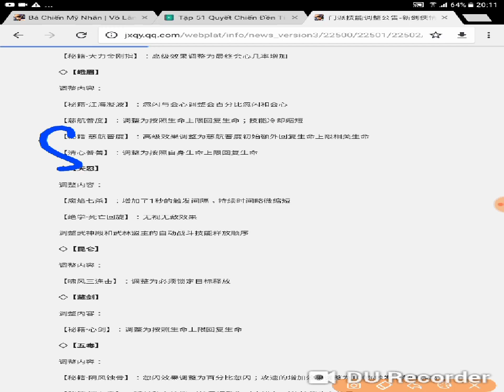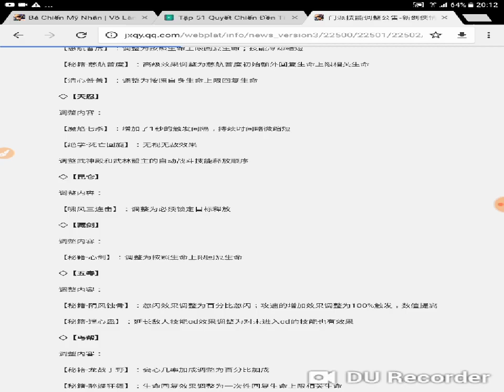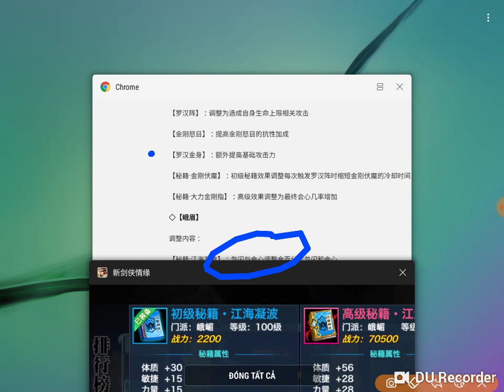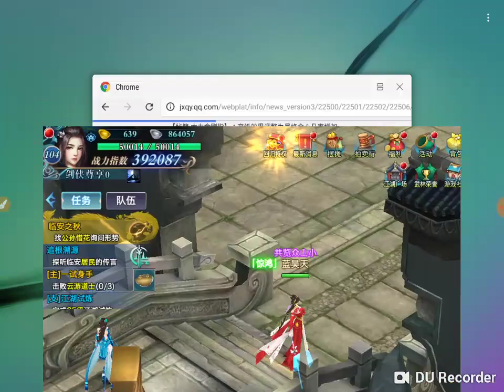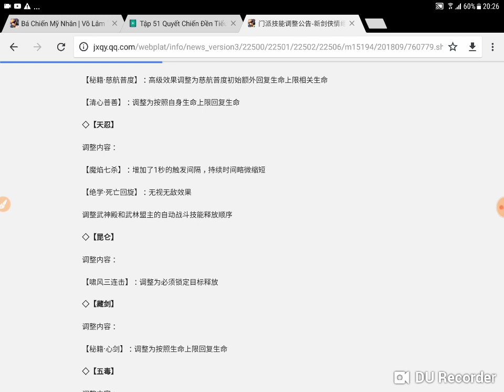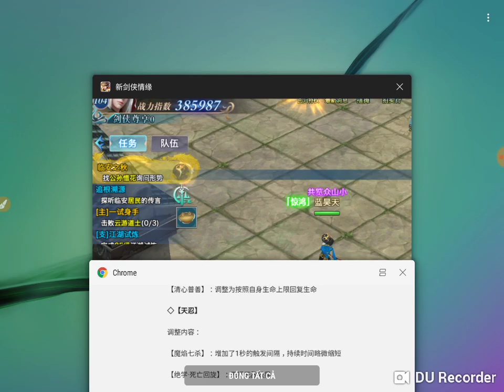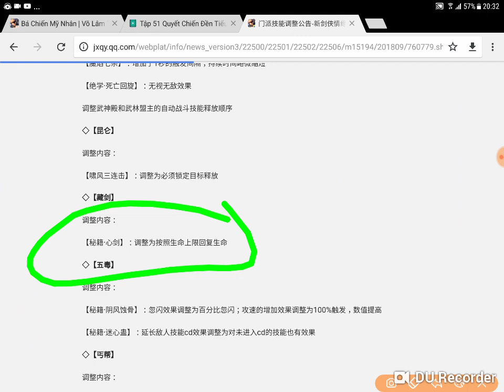[ VLTK Mobile ] Chỉnh sữa 14 Môn Phái : N.Mi - T.Kiếm tối ưu hồi phục, C.Lôn- T.Nhẫn fix định hướng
++ Các chỉ số căn bản thời kì đầu sẽ  là 1 trong những yếu tố quyết định nhân vật mạnh hay yếu. về sau khi nhịp điệu trận đấu nâng cao thì hiệu suất hồi phục theo thể chất * % sinh lực yếu dần và bị khống chế bởi các dòng tẩy luyện về sau nên phiên bản lần này các hiệu quả hồi máu điều chỉnh thành hồi % sinh lực hiện tại
chỉnh sữa nga mi , chỉnh sửa tàng kiếm
.song song đó phát động chiêu thức mà không trúng mục tiêu sẽ coi như là tổn thất trong các hoạt động pk tay  , chính vì điều đó mà 1 số môn phái cũng đc diều chỉnh vấn đề này.
chỉnh sữa côn lôn , chỉnh sữa thiên nhẫn

++Nga Mi :
Bí kíp - Gian Hải Ngưng Ba : điều chỉnh thành % bỏ qua né tránh cuối (15%) và tỉ lệ bạo kích cuối (15%)
Tử Hằng Phổ Độ : điều chỉnh hồi thể chất * % sinh lực thành hồi phục % sinh lực hiện tại.
Thiên Vũ Bảo Luân : đối với đồng đội, điều chỉnh hồi thể chất * % sinh lực thành hồi phục % sinh lực hiện tại.\
Bí kíp - Tử Hằng Phổ Độ : điều chỉnh hể chất * % sinh lực thành lập tức hồi % sinh lực hiện tại
Thanh Tâm Phổ Thiện : tối ưu hóa hiệu quả hồi phục của Thiên Vũ Bảo Luân và Tử Hằng Phổ Độ thành hồi % sinh lực hiện tại.

+Thiên Nhẫn :
điều chỉnh lại thứ tự phát động chiêu thức khi tham gia Võ Thần Điện và Minh Chủ Võ Lâm
Ma Diện Thất Sát : giảm 1 giây thời gian duy trì chiêu thức
Tử Vong Hồi Toàn : điều chỉnh thành chiêu thức định hướng chỉ phát động đc khi có mục tiêu

++Côn Lôn :
Thiếu Phong Tam Liên Kích : điều chỉnh các cơn lốc điều tập trung vào 1 mục tiêu chỉ định

++TÀng Kiếm :
Bí kíp - Tâm Kiếm : điều chỉnh hể chất * % sinh lực thành lập tức hồi % sinh lực hiện tại

++ ae nào không hiểu rõ vấn đề nào thì comment dưới để mình giải thik thêm.